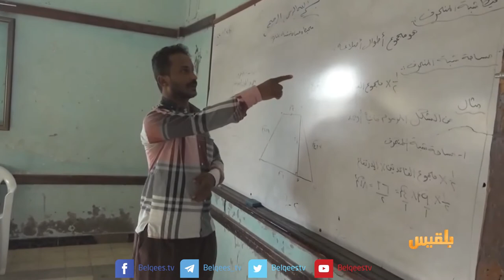العام الدراسي الجديد .. انقسام ومستقبل مجهول | تقرير: محمد اللطيفي